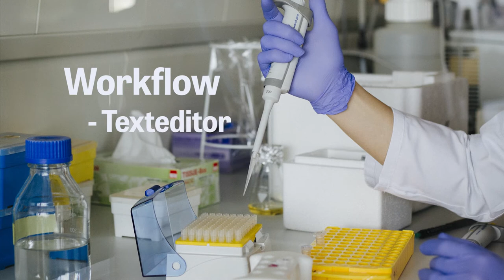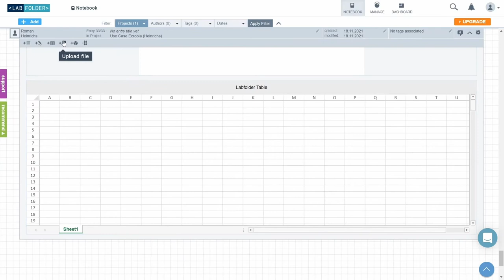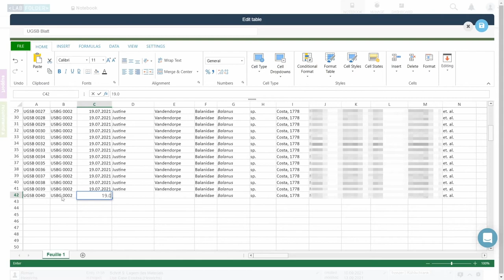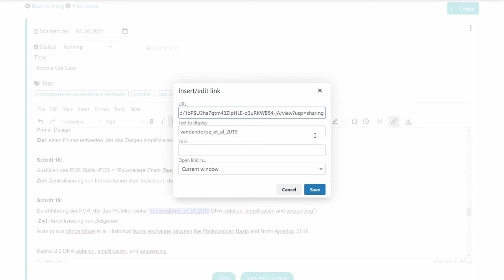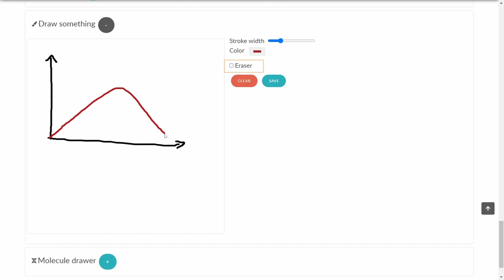Electronic Lab Notebook ELN: Labfolder & eLabFTW | Tutorial Teil 3 - Workflow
Der Workflow in einem ELN setzt sich aus der Nutzung verschiedener Tools, wie dem Texteditor und einem Tabellentool zusammen. In diesem Video erklären wir, wie diese Tools in den beiden ELNs Labfolder und eLabFTW funktionieren und gehen zudem auf weitere wichtige Aspekte, wie das Hochladen und Arbeiten mit Dateien ein.

Weitere Informationen rund um ELNs und ZB MED finden Sie auf unseren Websites: